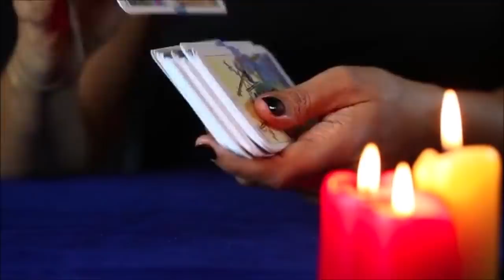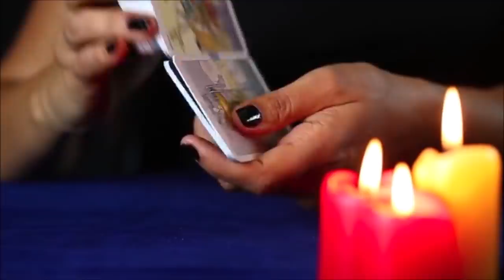EN.C4R.C3L.4N a Clarissa de León por incentivar a Xavier Ortiz a tomar su última decisión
Un juez dio la orden el día de hoy